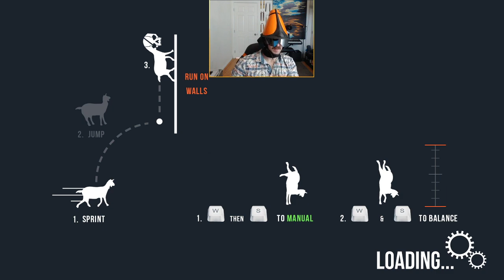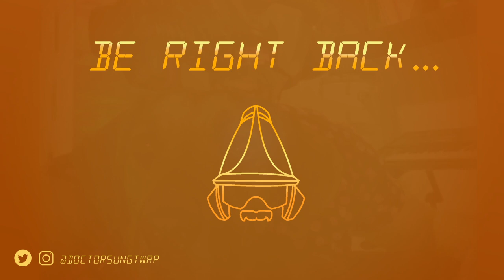Doctor Sung Stream 8-11-20 / Goat Sim